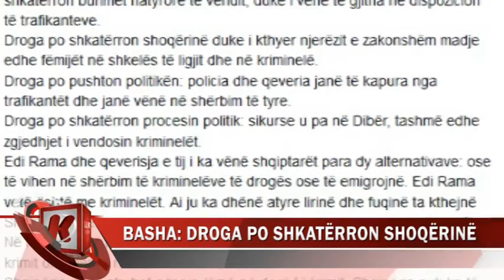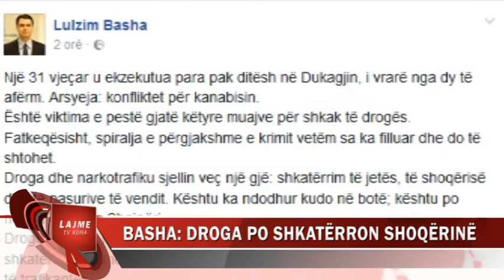BASHA - DROGA PO SHKATËRRON SHOQËRINË